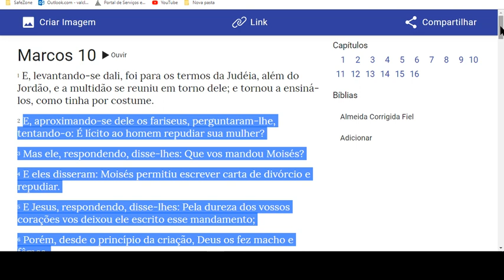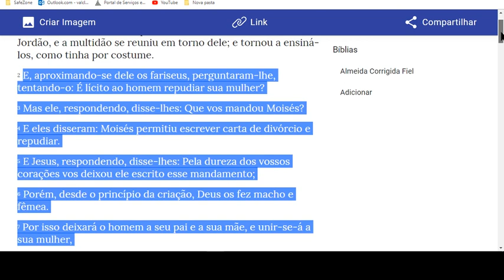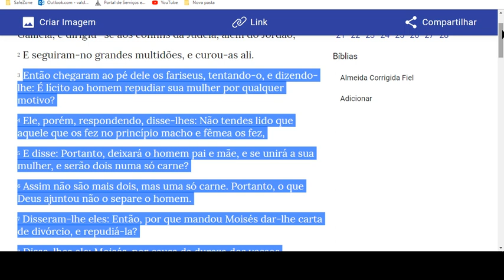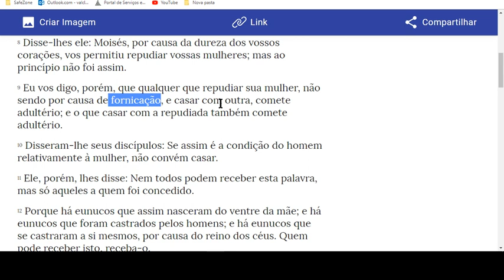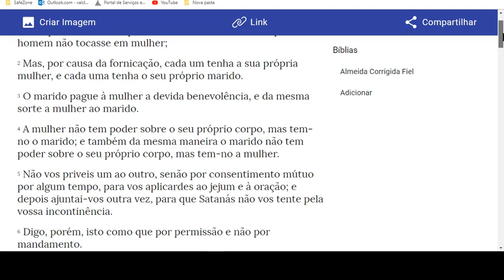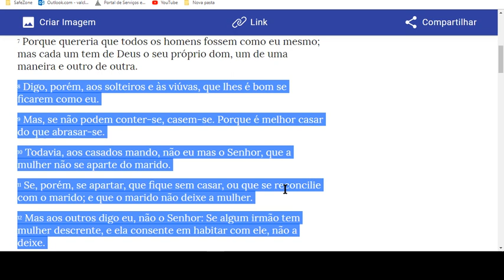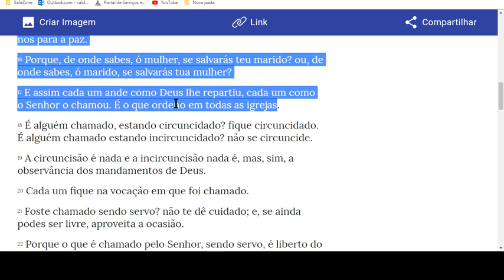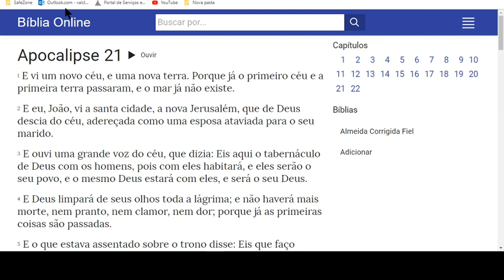Segundo casamento é de Deus? 📖🛐🙏💔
Casamento e Divórcio na bíblia.

Marriage and Divorce in the bible.